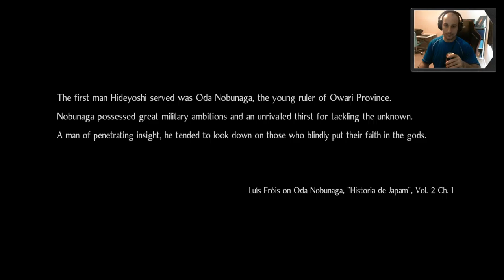Wrap-up Before Act 2! Nioh 2 EP 3 - Nioh 2 Coop - Gameplay - Let's Play - Commentary Playthrough 仁王2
Nioh 2 is now on PC! :D Coop with IMAKESTUFFUP. Streamed live on Twitch initially. Please skip through the first 30 seconds or so ^^

I stream on Twitch about 1 to 3 times a week. Follow to get notified! I would love to see you come by and say hi!

Hi! 你好! We are a couple who stream coop games together as a way to spend time together 🥰 Jp streams a variety of games and enjoys hanging out with people on Twitch while sharing his experiences and trying to be more patient. Amy enjoys doing the backend stuff such as managing Twitch/YouTube channels and social media profiles :D

Amy is more active on Instagram if you'd like to connect with her there! 😄 She streams Spelunky 2 on Twitch.

🎮 Gears
Jelly Comb Webcam 1080P - Used in most of my streams.

Microphone - Zoom H1 Portable Recorder
Our version is no longer available, here is the search link to the other Zoom H1 recorders

My Girlfriend's Equipment
Webcam: Logitech C920. Recommended (or newer)
Microphone - Blue Yeti

About this Game 【游戏资料】
English name: Nioh 2
中文名：《仁王 2》